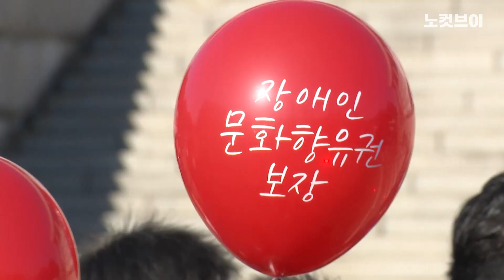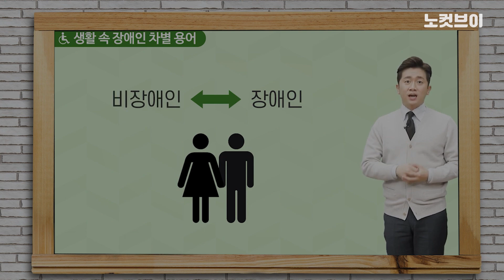정상인(x), 장애우(x)...이쯤되면 “윤석열, 말실수 아니다”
[정상인(x), 장애우(x)...이쯤되면 “윤석열, 말실수 아니다”]  국민의힘 윤석열 대선후보가 장애인들을 향해 또 부적절한 표현을 사용했다.